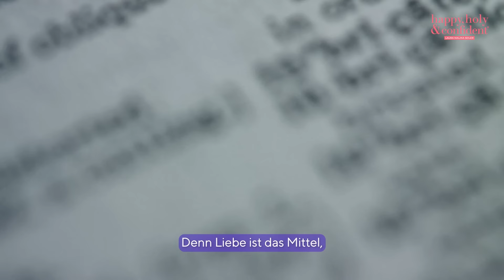5 Geheimnisse für ein langes und erfülltes Leben – Dr. Gladys McGarey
Dr. Gladys McGarey war eine unglaubliche Frau und Ärztin, die uns am 28. September 2024 leider verlassen hat. Sie hat in ihren 103 Jahren so viel Weisheit gesammelt und in diesem Interview ihre 5 Geheimnisse für ein langes, glückliches und gesundes Leben geteilt.

Ich hoffe, dass Gladys Worte dich tief in deinem Herzen berühren und du ganz viel für dich daraus mitnehmen kannst. 🙏🌟

Im Gespräch mit Gladys McGarey erfährst du, …
✨ die 5 L’s für ein langes und erfülltes Leben,
✨ was die größte Heilkraft auf Erden ist,
✨ wie dir deine spirituelle Verbindung helfen kann, gesund zu bleiben,
✨ warum du deinen Träumen mehr Aufmerksamkeit schenken solltest und
✨ wie du Selbstzweifel überwindest und deine Stimme findest.

00:00 Intro
02:53 Wie hast du trotz Legasthenie den Glauben in dich und deine Träume gefunden?
08:30 Was meinst du, wenn du vom „inneren Arzt” sprichst?
11:28 Warum ist Liebe die größte Heilkraft?
15:24 Die Botschaften und Wichtigkeit deiner Träume
19:43 Wie können wir den Mut finden, unsere Wahrheit zu sprechen?
27:29 Was ist dein Ratschlag für eine Mutter, die ihre Träume leben möchte?
33:25 Wie kann uns Spiritualität helfen, gesund zu bleiben?
36:52 Ist es möglich, mit unserem „inneren Heiler” zu sprechen?
40:23 Sind die Krankheiten unserer Erde ein direktes Spiegelbild der menschlichen Krankheit?
45:06 Gladys McGareys 3 Weisheiten
47:30 Wie können wir zur Liebe zurückkehren?
50:50 Outro

Wenn du das Lebenswerk von Dr. Gladys McGarey unterstützen möchtest, kannst du ihre Foundation for Living Medicine mit einer Spende fördern. Die Stiftung setzt sich dafür ein, das Bewusstsein für ganzheitliche Gesundheit zu stärken und Menschen auf ihrem Weg zur Selbstheilung zu begleiten.

Ich hoffe, dass die Folge mit Gladys McGarey dich inspiriert, die unglaubliche Kraft deiner eigenen Lebensweise zu erkunden.

Welchen Aspekt ihrer Weisheit wirst du in dein Leben integrieren?

Schreib mir gerne unter dem Beitrag in die Kommentare, wie dir diese Podcastfolge gefallen hat und was du für dich mitnehmen konntest.

Rock on & Namasté
Deine Laura

Hinweis: Die bereitgestellten Inhalte dienen ausschließlich Informations- und Bildungszwecken und stellen keinen Ersatz für therapeutische und medizinische Beratung dar.